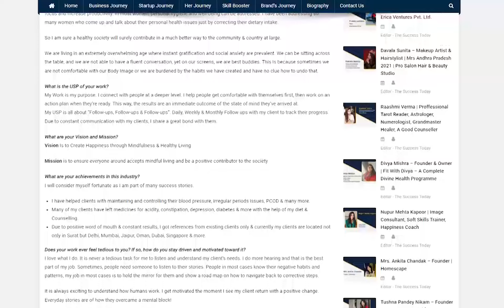Neha Nandwani – Dietician & Lifestyle Counselor | Nutri Essence - The Success Today